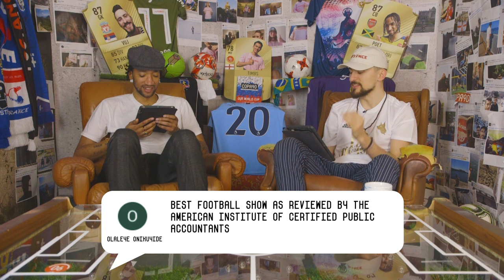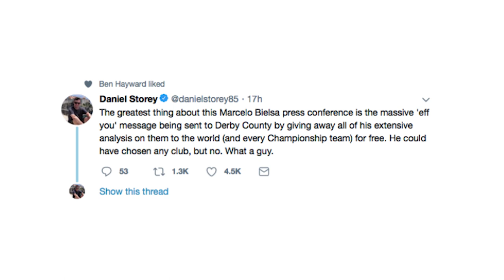Could Higuain Be The Missing Piece for Sarriball at Chelsea? | Comments Below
Gonzalo Higuain is apparently on the way to link up with Sarri at Chelsea. Could he be the missing link for a team that has misfired recently? Plus the boys chat Marcelo Bielsa and his Powerpoint presentation, Newcastle problems, and look ahead to the Premier League fixtures this weekend with the help of Alex Scott.

Music Licensed By:
Vibbar - Sweden